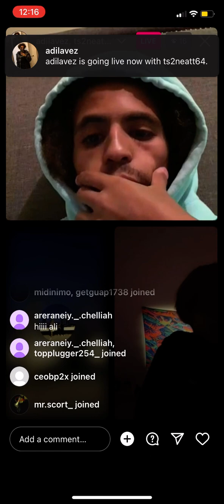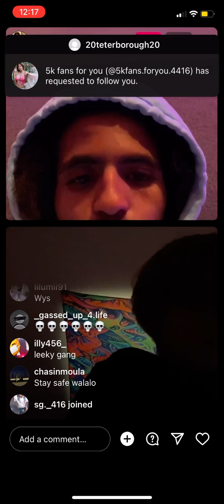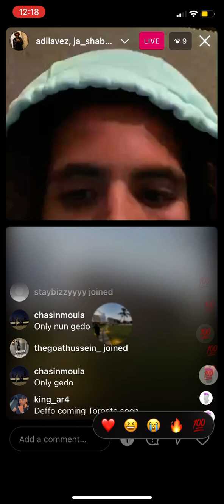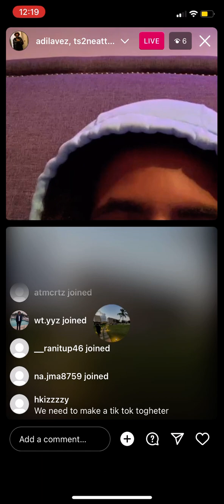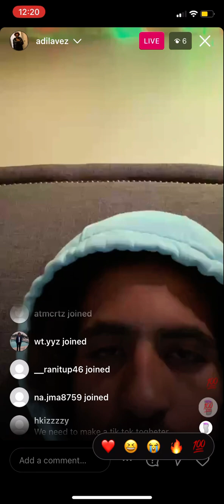#🥤🌍 ADILAVEZ🇸🇴 1/2 Ov MOTIONBROZ 🎬 On IG Live❗️